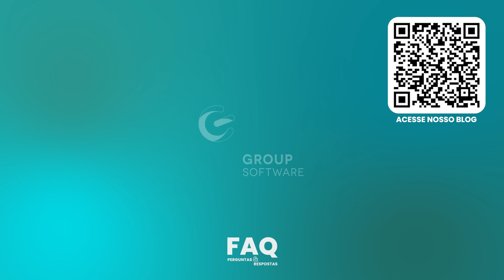Quais os tipos de LOJAS em um shopping?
O shopping é um ambiente dinâmico composto por uma variedade de lojas com o intuito de atender as necessidades e desejos dos consumidores. A essa variedade de lojas damos o nome de mix de lojas, que, quando é organizado de maneira estratégica, torna-se crucial para criar uma oferta abrangente e atraente aos frequentadores de shopping.

O novo conteúdo da série de vídeos de perguntas e respostas mais comuns em shoppings é sobre as diferentes categorias de lojas presentes em um shopping e a importância de cada uma delas presentes em um empreendimento.

Neste vídeo, Luiz Augusto, consultor Field Sales na Group Software, explora as principais categorias de lojas encontradas em um shopping e explica como cada uma delas contribui para o fluxo de pessoas, faturamento e a experiência do cliente.

Confira agora mesmo:  👇

• 00:07 Apresentação
• 00:22 O ambiente do Shopping Center
• 00:40 O que são as Mega lojas?
• 01:26 O que são lojas Âncora e Semi-âncoras?
• 02:10 O que são as lojas satélite?
• 02:40 O que são lojas de conveniência e serviço?
• 03:05 O que são lojas temporárias?
• 03:30 O que são lojas Box e Quiosques?
• 04:05 Encerramento

📚 Ah, e não deixe de conferir esse artigo completo em nosso blog sobre o impacto do Tenant Mix dos shopping centers.